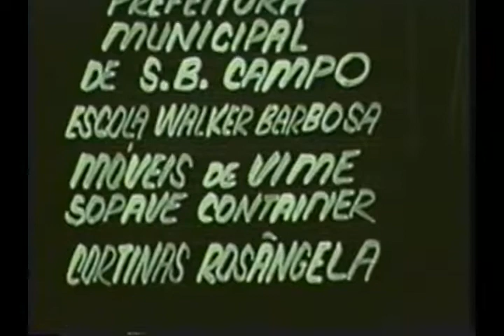Filme BOLA DOURADA (ano 2001) Milton santos JR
um desafio entre dois garotos leva você a uma grande aventura